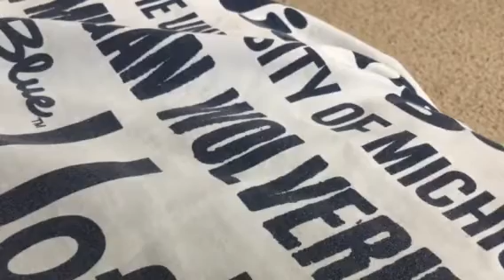Beyblade custom ep1 losers resistance